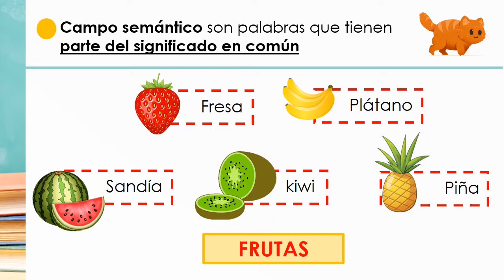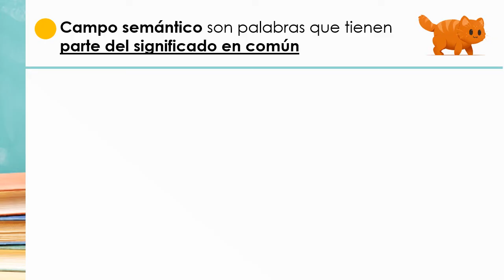Campo semántico para niños ✔👩‍🏫 PRIMARIA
En este vídeo vamos a aprender a VOCABULARIO. Trabajaremos el concepto de CAMPO SEMÁNTICO para mejorar nuestro CONOCIMIENTO DE LA LENGUA. Veremos ejemplos claros y sencillos para aprender qué palabras forman un mismo CAMPO SEMÁNTICO. Verás que fácil.